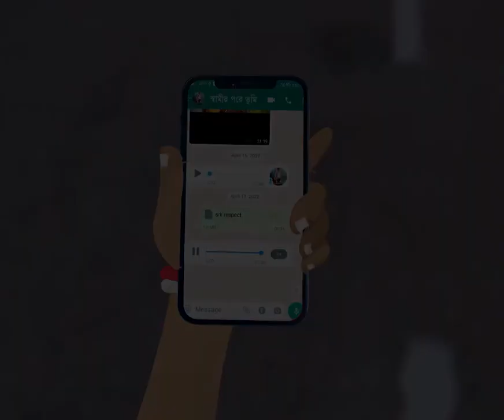boudi nonodh ar kando dakho. funny comedy funnymoment@Mr aalisamad